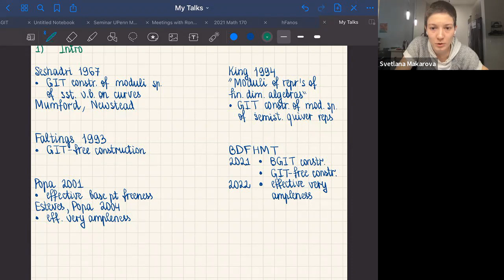Svetlana Makarova | On moduli of objects in abelian categories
Seminar on A1-topology, motives and K-theory, December 23, 2021
Svetlana Makarova (University of Pennsylvania)
On moduli of objects in abelian categories

Historically, the first methodical construction of moduli spaces was given by GIT (geometric invariant theory). However, these constructions don’t keep track of automorphisms of objects – for that, we will need to introduce stacks. The language of stacks, in addition, should be viewed as an “intrinsic version of GIT”. In recent years, a theory has emerged that extends the GIT definitions and constructions to the world of stacks — BGIT (beyond GIT). Among notions that have been generalized are good moduli spaces, notions of stability and filtrations, and this is mainly due to Alper, Halpern-Leistner, Hall and Rydh.

The talk will be divided into two parts. In the first part, I will define the main objects of BGIT and illustrate them with a "toy example" of representations of quivers. I will present two new approaches to proving the well-known result that moduli of representations of acyclic quivers are projective. One of the approaches is in fact "GIT-free" and allows one to derive effective bounds on the positivity of a determinantal line bundle. This extends the story from the world of bundles on curves due to Esteves and Popa, and it has not been known for quivers. This part is based on current work in progress with Belmans, Damiolini, Franzen, Hoskins and Tajakka.

In the second part of the talk, I will talk about a more general attempt to construct moduli of objects in abelian categories. We will notice that we can impose certain categorical properties of the category of quiver representations on an abelian category and still expect a projectivity result.